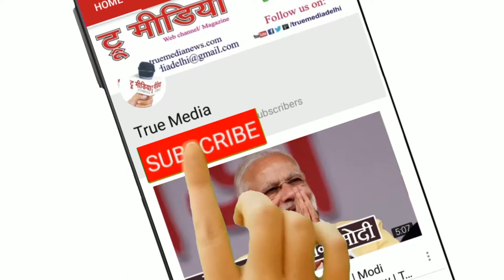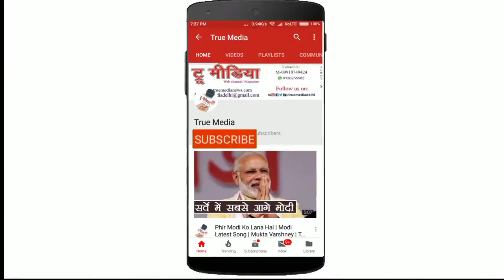Naresh Kumar | हम तो दिल के कहेंगे सदा... | Vinod Gangawasi Samman Samaroh | True Media